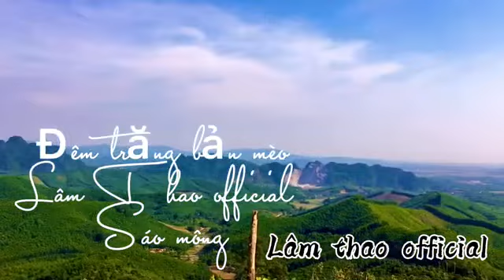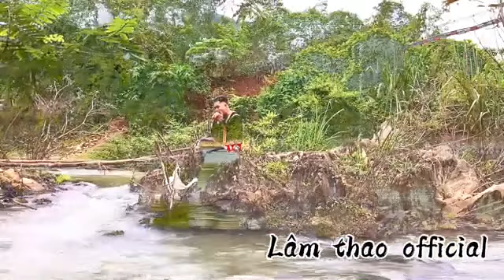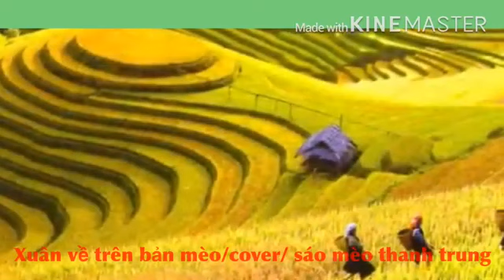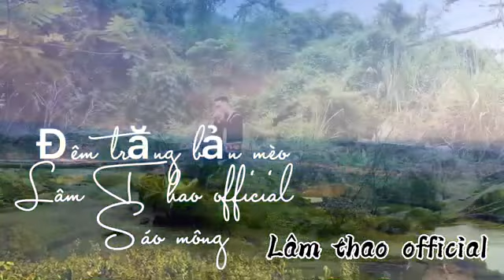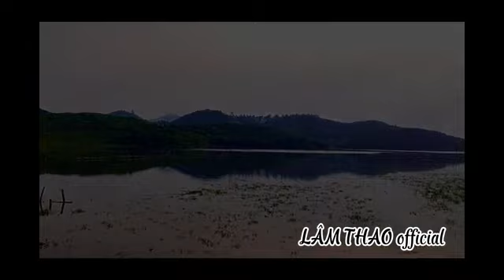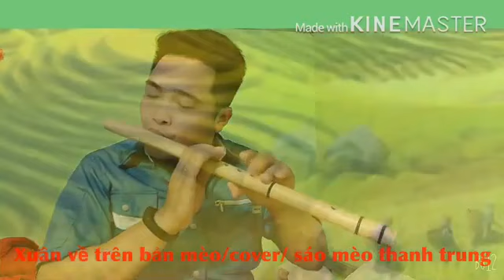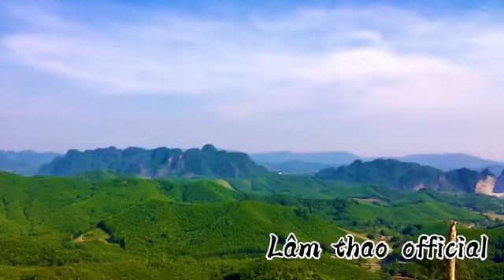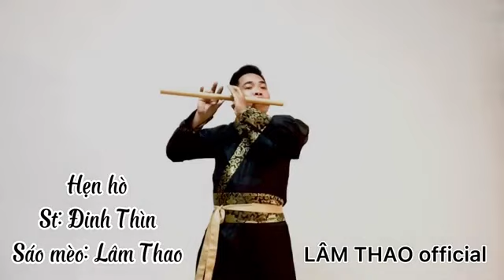TỔNG HỢP NHỮNG VIDEO SÁO MÈO HÓT NHẤT 2021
Pì noojoong ơi ơi pì nojoong ơi.mùa xuân đến hoa nở khắp trời.tiếng sáo ai văng vẳng đâu đây.để lòng em sao xuyến